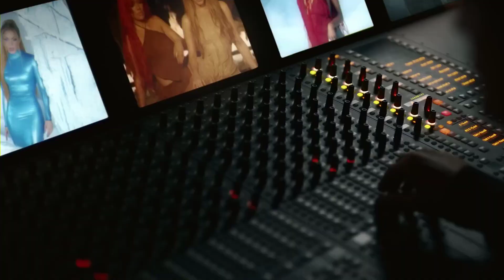Grupo Frontera x Bad Bunny - un x100to (Video Of) Quizás te hice un favor cuando me fui de tu lado